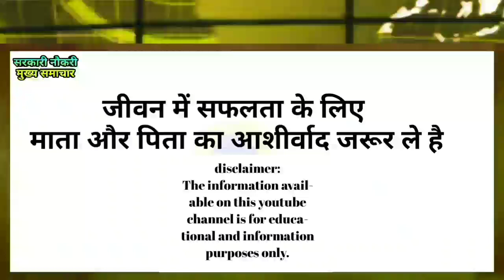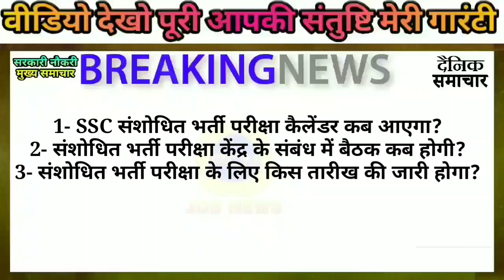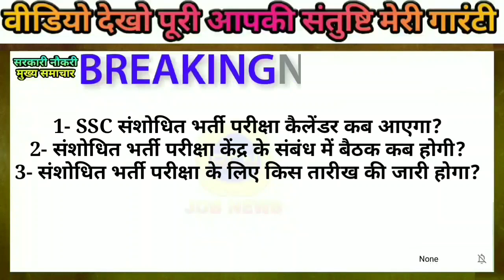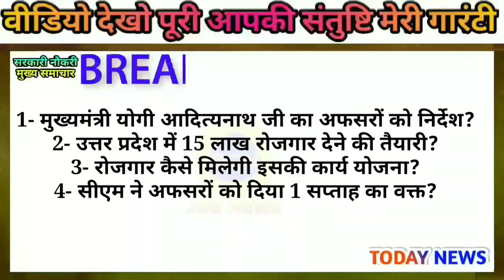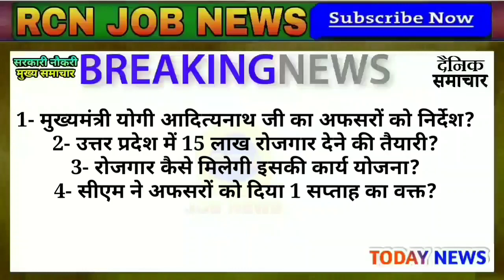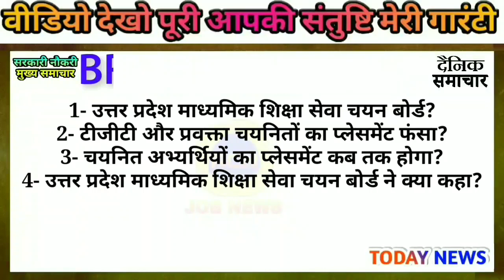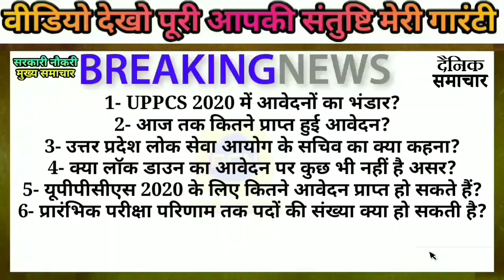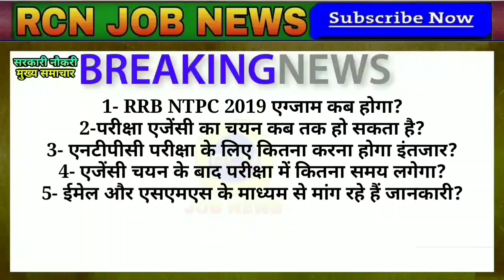UPPSC News: UPPCS 2020 में Lockdown ka असर नहीं?: RRB NTPC Exam Date 2019: Daily Employment News